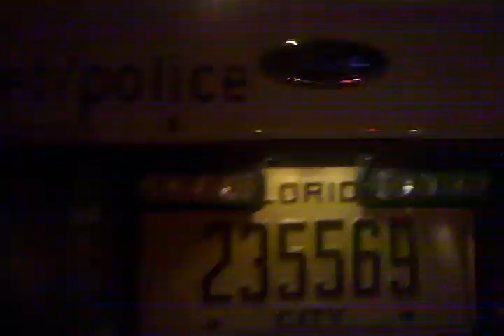Arresting officer's license plates: WMNF News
Creative Commons-attribution. For non-profit use only, attribution to WMNF News required.

Filmed by Derek English, used with permission.
28 October 2011
Full story:
Three members of Occupy Tampa arrested Friday; Protesters say video disputes battery charges